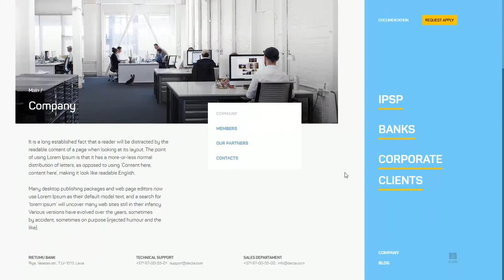Front-end for processing center website